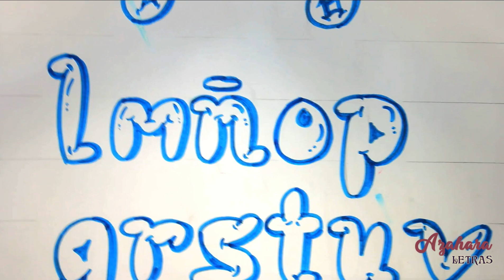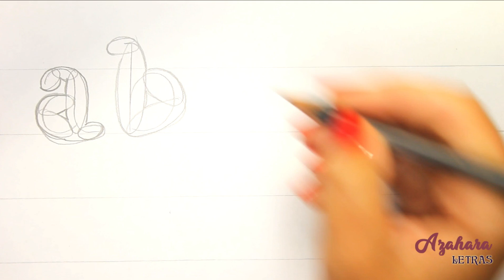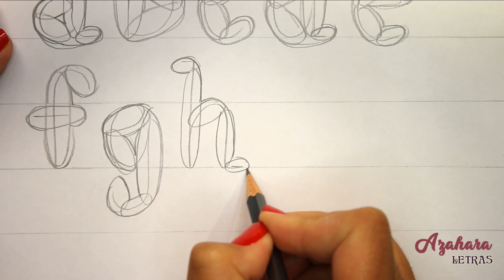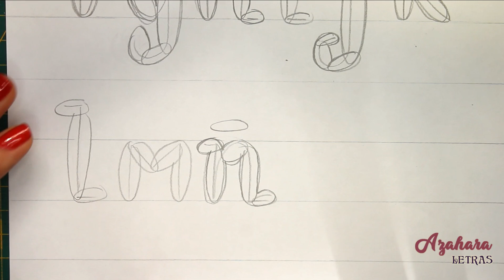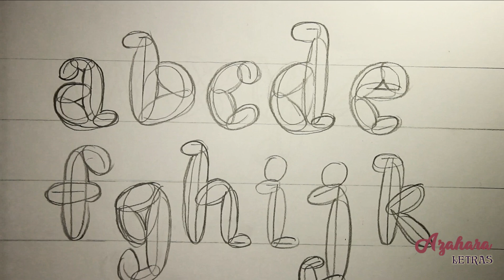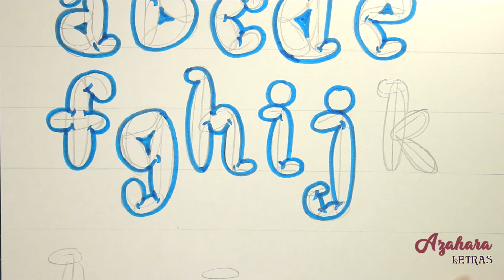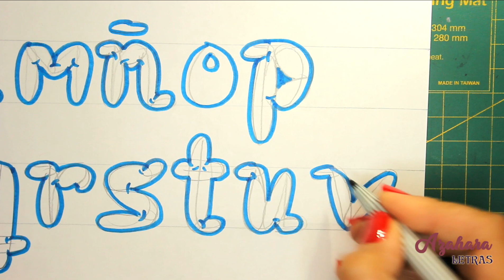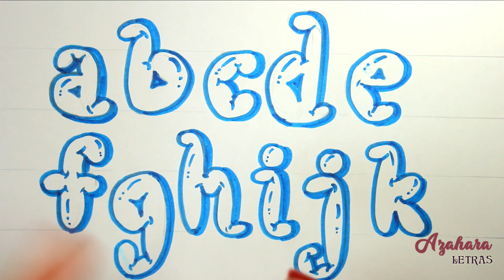🧼 Cómo Dibujar Letras BURBUJA en minúsculas - Aprende a CREARLAS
👉 Aprende a dibujar letras de burbuja fácilmente
💭 Podrás mejorar tus graffitis y felicitaciones
🖊️ Materiales aquí ↓↓↓↓↓

► Folio Resmillería Oxford A4
► Palomino Blackwing Set de 3
► Rotulador Pilot Color Pen azul
► Goma Eraser Dust Free Faber Castell